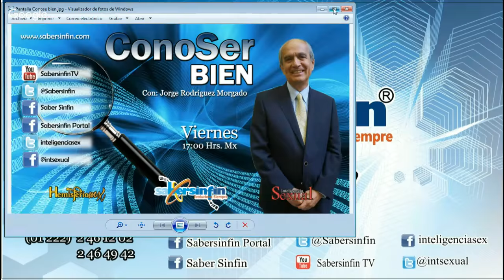Los niños de Morelia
Programa de Radio:
ConoSer Bien (23 de julio de 2016)

Jorge Rodríguez y Morgado dialoga con Fernando Acosta acerca de los 46 niños españoles exiliados por el franquismo, analizando las causas de esa salida y las características de ese régimen.